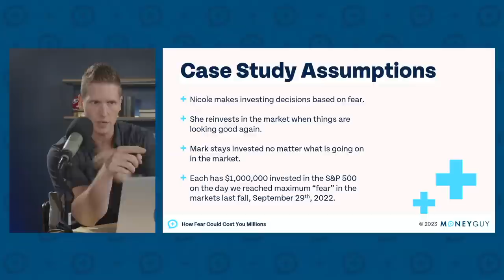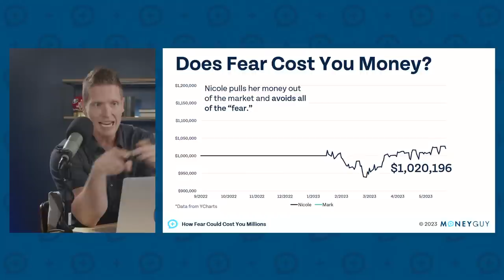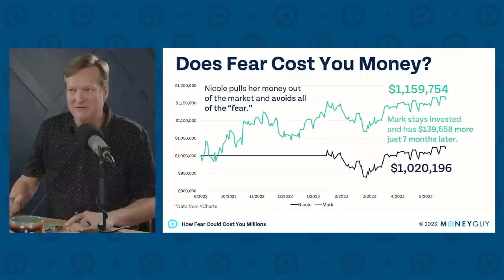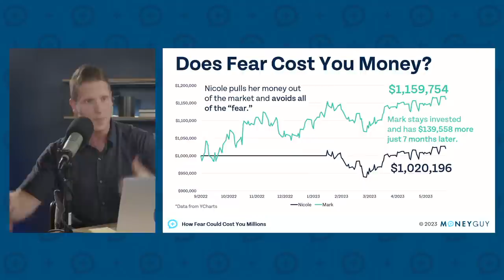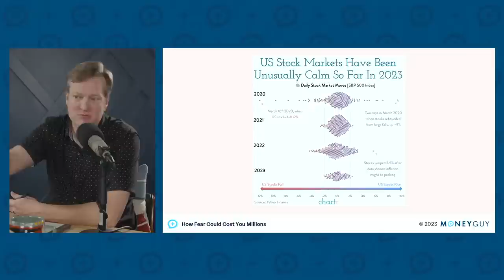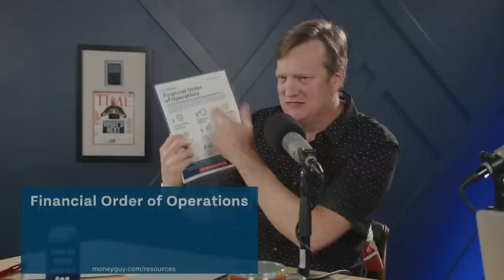How Fear Could Cost You Millions!